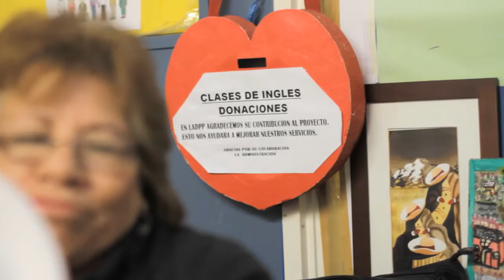Meet Geraldine & LADPP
Meet Geralidne & LADPP Free English Classes.
LADPP (Latin American Disabled People´s Project) provides free English Classes to Spanish and Portugueses speakers in London (UK).